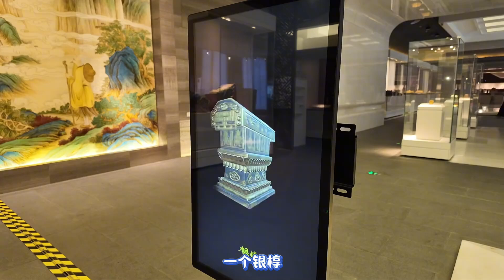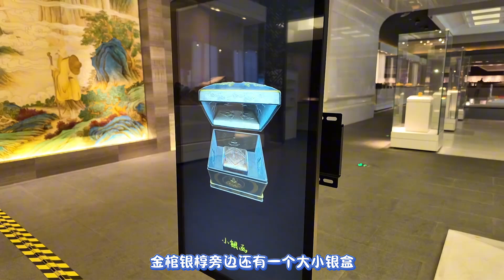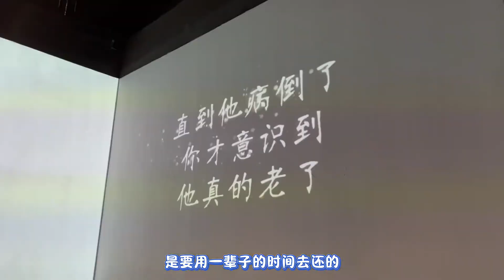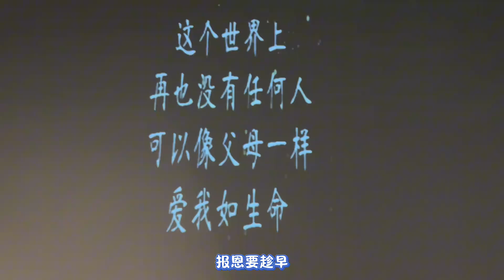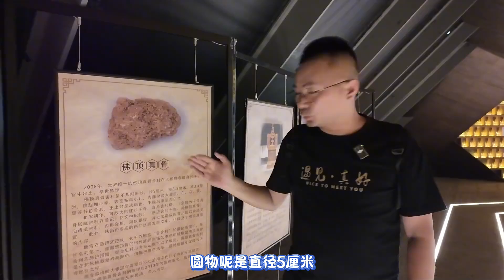王老板捐资10个小目标，曾经被称为“世界第七大奇迹